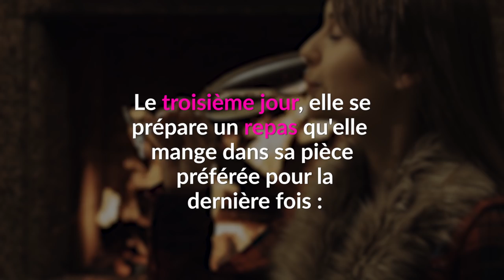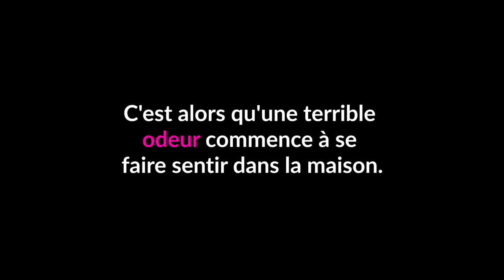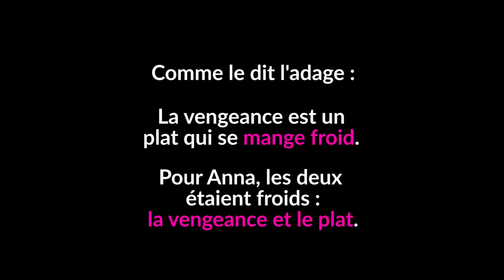Quittée après 20 ans de mariage, elle se venge de son mari... avec des gambas !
Après 20 ans de mariage, Martin quitte sa femme Anna pour une femme plus jeune.

Celui qui a dit que la vengeance est un plat qui se mange froid devait sûrement savoir ce qu'Anna lui réservait.